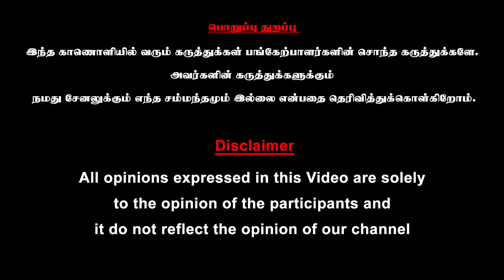இளையராஜாவை கடுமையாக விளாசிய Doctor Kantharaj 😡 - Ilaiyaraaja Vairamuthu Issue | Gangai Amaran | ARR